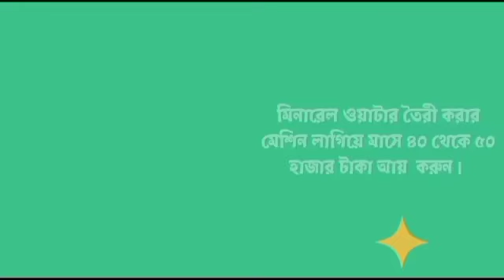মর্মান্তিক পথ দুর্ঘটনা 34 জাতিয় শরকে বাস ও মটর ভ্যানের মুখোমুখি সংঘর্ষ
Head-on collision between private bus and engine van.  Bus and engine van overturned on national highway.  Incident of Udaipur National Highway No. 34 of Shantipur Police Station in Nadia.  A private bus was coming from Ranaghat towards Krishnanagar during the funeral.  On the opposite side, an engine van loaded with goods was heading towards Ranaghat.  An engine van and a bus collided head-on near Udaipur.  As a result of which the two vehicles lost control and overturned.  The engine van fell on the side of the road in Nayanjuli and the bus overturned on the national highway.  However, there were no passengers in that bus.  After the collision, the bus driver and attendant fled the spot.  The driver of the engine van claimed that the bus was over speeding.  As a result of which the driver lost his mind, the engine hit the van at high speed.  However, pedestrians quickly rescued the driver of the engine van.  Although not seriously injured, the van driver was injured in most parts of his body.  Shantipur Thana police went to the spot after receiving the information.  As a result of this accident, traffic on National Highway No. 34 was disrupted for some time.  However, traffic control came under police supervision later.

বেসরকারি বাস এবং ইঞ্জিন ভ্যানের মুখোমুখি সংঘর্ষ। জাতীয় সড়কে উল্টে গেল বাস এবং ইঞ্জিন ভ্যান। নদীয়ার শান্তিপুর থানার উদয়পুর ৩৪ নম্বর জাতীয় সড়কের ঘটনা। জানাযায় একটি বেসরকারি বাস রানাঘাট থেকে কৃষ্ণনগরের দিকে আসছিল। উল্টোদিকে মাল বোঝাই একটি ইঞ্জিনভ্যান রানাঘাটের দিকে যাচ্ছিল। উদয়পুর এর কাছে ইঞ্জিন ভ্যান এবং বাসের মুখোমুখি ধাক্কা লাগে। যার ফলে দুটি গাড়ি নিয়ন্ত্রণ হারিয়ে উল্টে যায়। ইঞ্জিন ভ্যানটি রাস্তার পাশে নয়নজুলিতে পড়ে যায় এবং জাতীয় সড়কের ওপরেই বাসটি উল্টে যায়। যদিও ওই বাসটিতে কোন যাত্রী ছিল না। ধাক্কা লাগার পর ঘটনাস্থল ছেড়ে পালিয়ে যায় বাসের চালক এবং খালাসী। ইঞ্জিন ভ্যান চালকের দাবি অতিরিক্ত গতিতে ছিল ওই বাসটি। যার কারণে চালক অন্যমনস্ক হয়ে যাওয়ার ফলে দ্রুত গতিতে ইঞ্জিন ভ্যানে এসে ধাক্কা মারে। তবে তড়িঘড়ি পথচারীরা ইঞ্জিনভ্যানের চালককে উদ্ধার করে। গুরুতর আঘাত না লাগলেও শরীরের অধিকাংশ জায়গায় চোট পেয়েছে ওই ভ্যানচালক। খবর পেয়ে ঘটনাস্থলে যায় শান্তিপুর থানার পুলিশ। এই দুর্ঘটনার ফলে কিছুক্ষণের জন্য ৩৪ নম্বর জাতীয় সড়কের যান চলাচল ব্যাহত হয়। অবশ্য পরবর্তীকালে পুলিশের তত্ত্বাবধানে যান চলাচল নিয়ন্ত্রণে আসে।